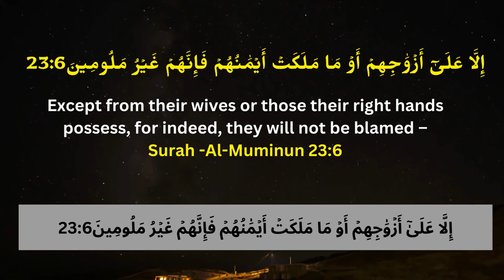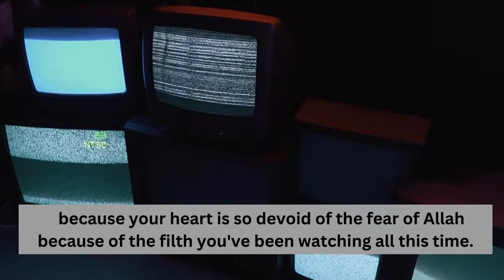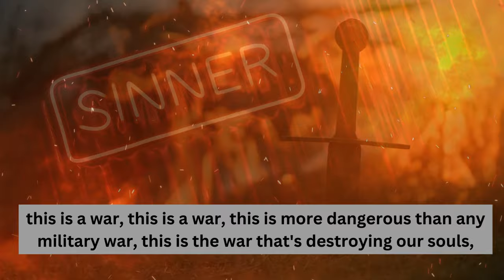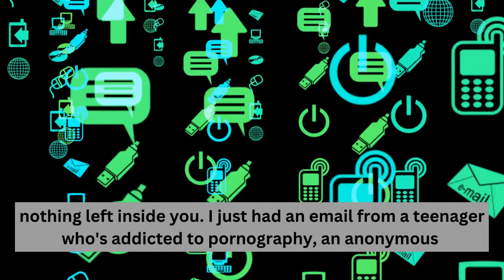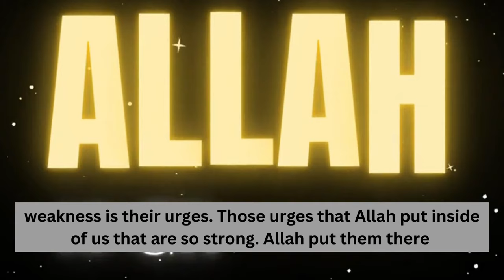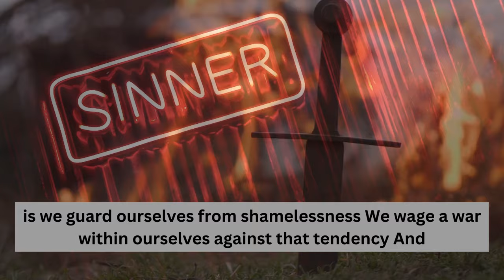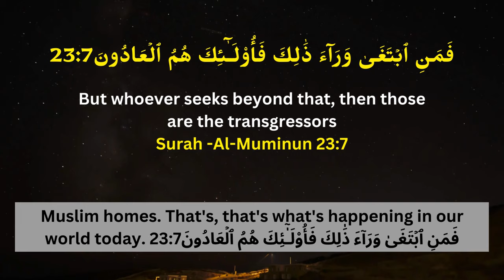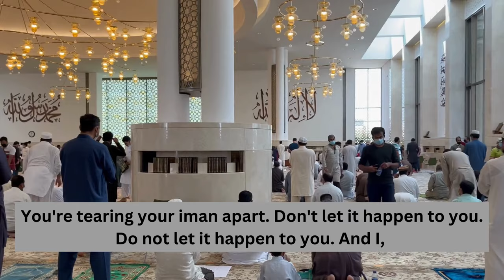How to Control Porn Addiction | Quran's Warning | Porn Addiction is Killing You | Nouman Ali Khan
Porn Addiction Is Killing You
Dangers of porn
POWERFUL Quran's Warning To Porn Addicts
Nouman Ali Khan Lecture
How to Control Porn Addiction
The Sin-Porn Addiction

The Audio of this Lecture has been taken from  the channel "The Daily Reminder"